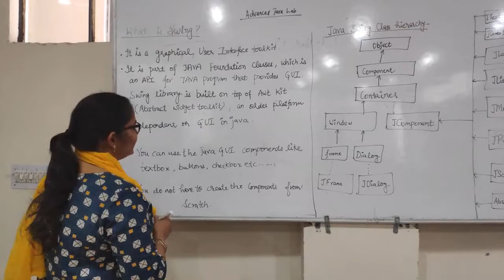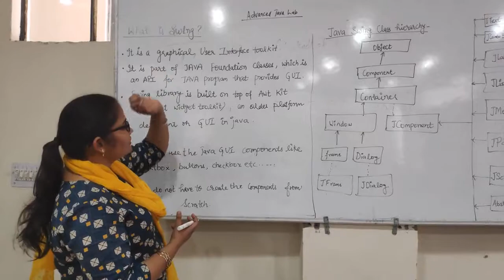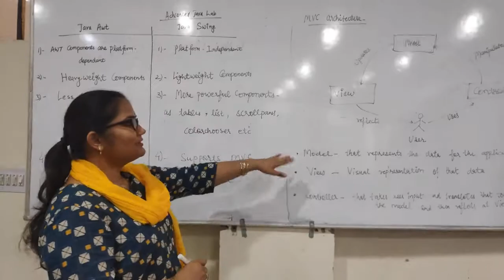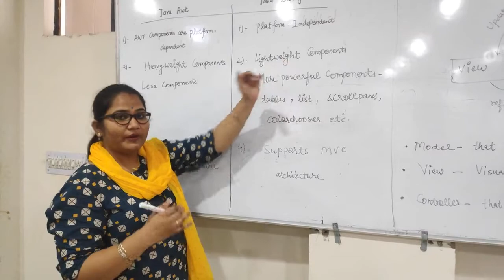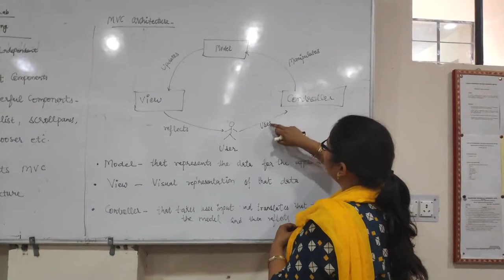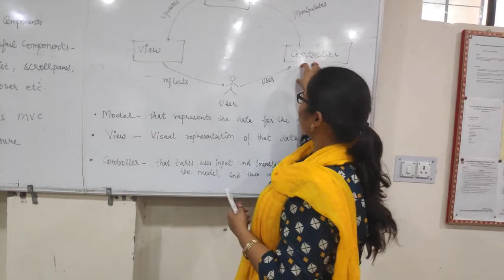Introduction to Swing In advanced JAVA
This video includes the definition of swing and its components.